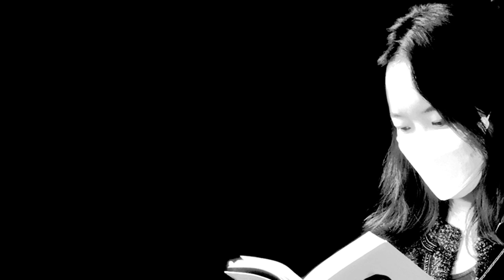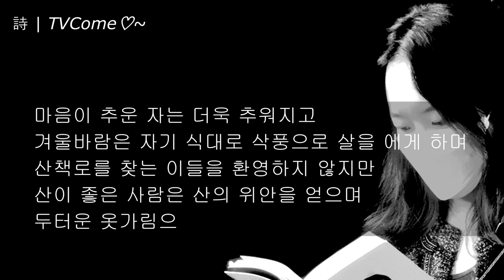시읽기 겨울 시를 읽다 김대응시인 "겨울 숲에서"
시(poem)_겨울 숲에서

김대응

마음이 가난한 자는 겨울을 찾는다
모든 것이 헐벗은 겨울나무 숲에
자신의 분신이 반영되어 있는 양
이심전심으로 길을 따라 걷다보면
모든 것이 마음의 길이 된다

겨울바람이 찬 것은 가지들마다
숭숭숭 뚫린 구멍들이 많은 탓이기에
마음의 허전한 구멍 속으로 같은 냉기가 스며들 듯
스산하고 심란한 숲의 바스락거림을 들으며
숲의 마음에 같은 달램을 듣는다

마음이 추운 자는 더욱 추워지고
겨울바람은 자기 식대로 삭풍으로 살을 에게 하며
산책로를 찾는 이들을 환영하지 않지만
산이 좋은 사람은 산의 위안을 얻으며
두터운 옷가림으로 겨울 숲을 마주보고 걷는다

출처: 김대응 시집,  「나, 여기 있어요」, 월간문학출판부, 2020, p.112.
※ 김대응
제1시집 「너에게로 가는 마음의 기차」
제2시집 「폭풍속의 기도」
제3시집 「나 여기 있어요」